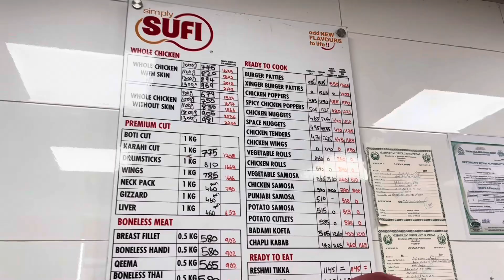Turkish style Brinjal 🍆 recipe || winter Ice cream || Burger 🍔 petty Brand.